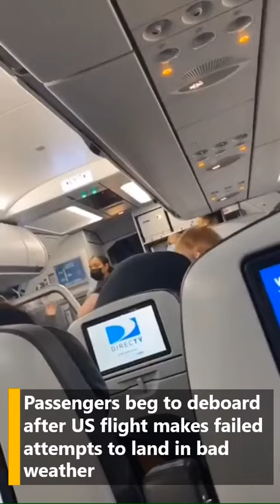Passengers beg to deboard after US flight makes failed attempts to land in bad weather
Bad weather can be traumatising if you are in an aircraft, which makes several failed attempts to land. The passengers on a flight in the United States learnt this lesson the hard way.